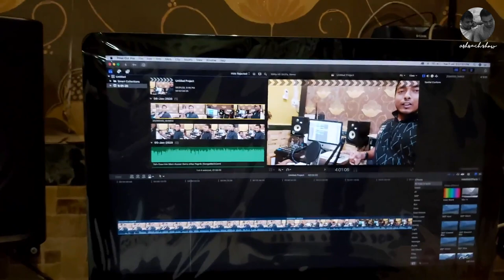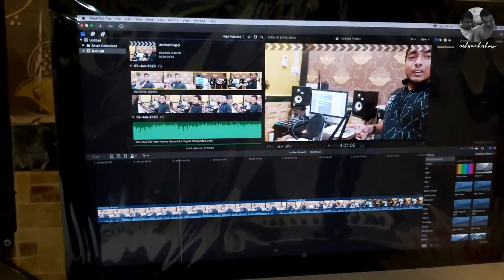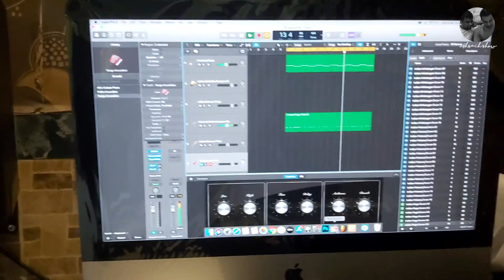Setup Tour | AshSach Show | Behind The Scene | #2 vlog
Hello and welcome back to the channel, In this video we have shown you behind the scenes,
how can we actually  GET THINGS DONE ?
What equipment we use, how to edit, hope you like.

Below are the links of our setup :-

iMac 21-inch 4k :-

Wifi Router - Dlink

don't forget to turn the bell notification on!!